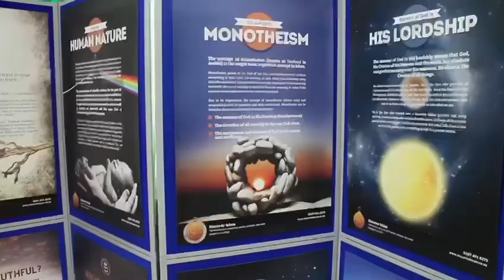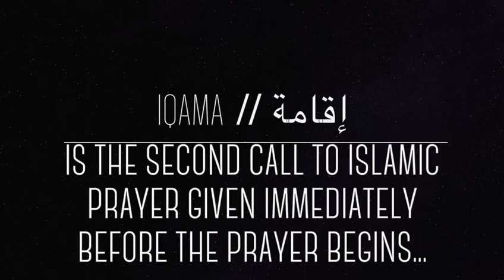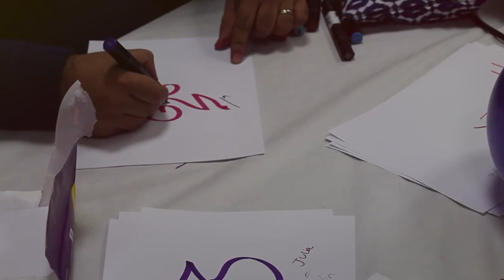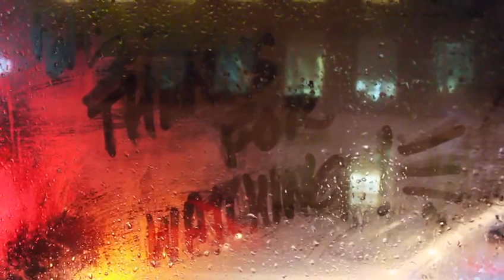Finsbury Park Mosque Visit My Mosque Day 2016